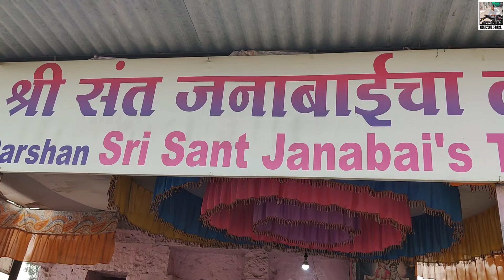माघी एकादशी|पंढरपूर वारी पार्ट -४|JANA BAI CHA DERA|GOPAL PUR|KAIKADI MAHARAJ MATH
❤️🙏 नमस्कार मी स्वप्नील साठले TAKE THE VLOGE ह्या चॅनेल तर्फे घेऊन आलोय माझी नवीन संकल्पना..🙏❤️

तसेच सगळ्यांनी मिळून या व्हिडिओ ला खूप प्रेम द्या...

मित्रांनो व्हिडिओ नक्की बघा आणि आवडल तर नक्की शेअर करा...🙏🙏

Vlog editer 👉 Swapnil Sathale